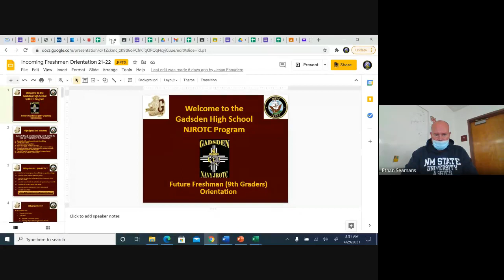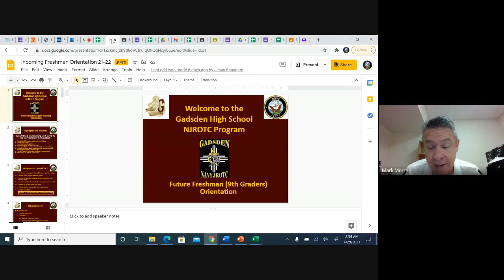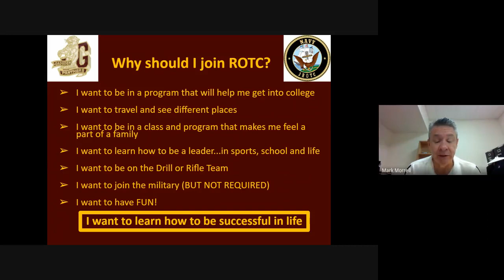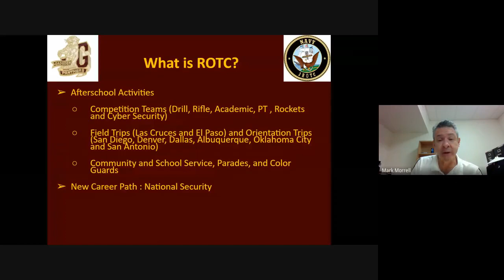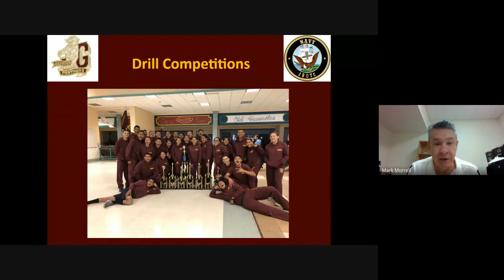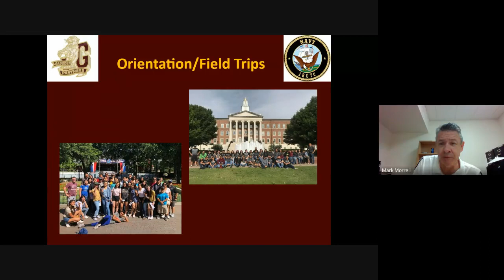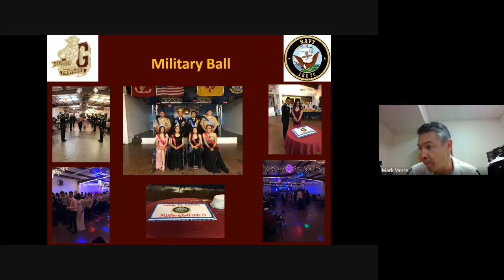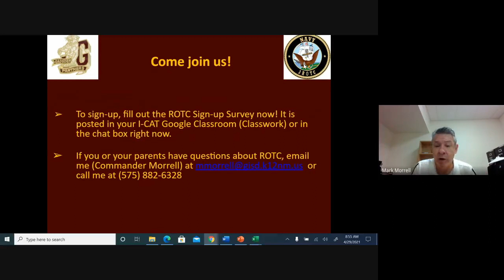GHS NJROTC Presentation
GHS NJROTC Presentation 4/30/2021